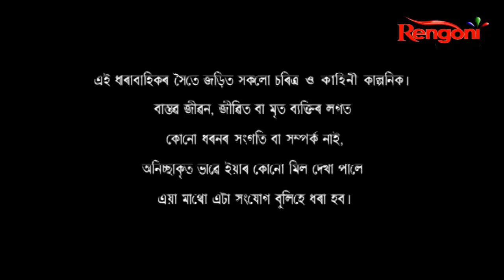Begum-Jaan || EP-53 || 01.10.2020